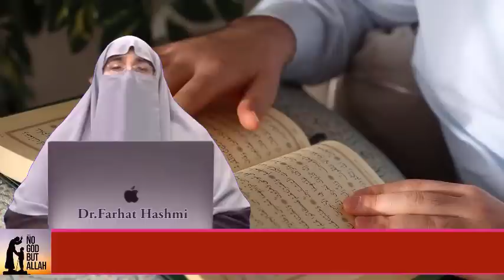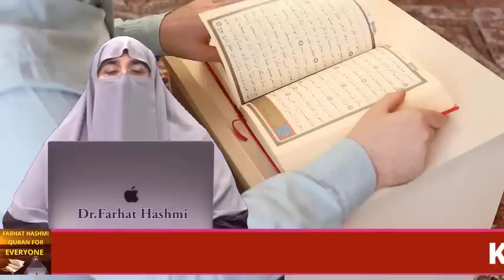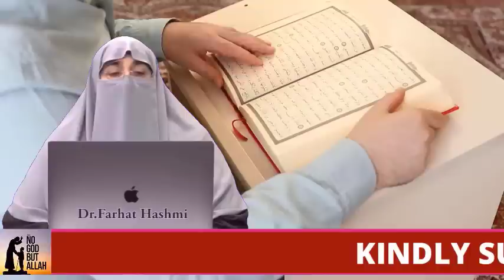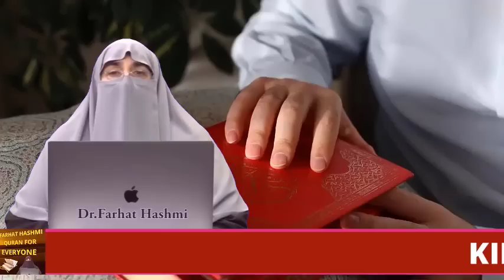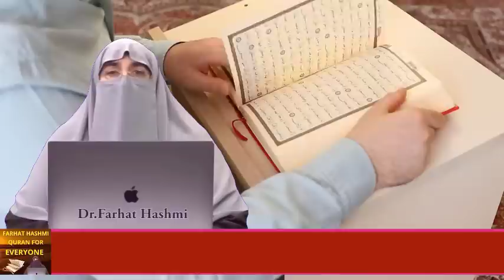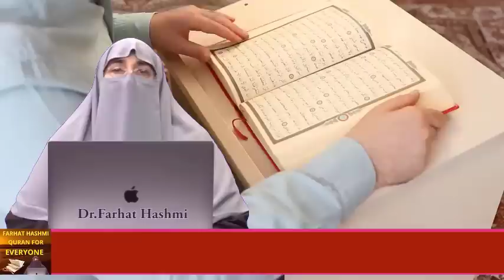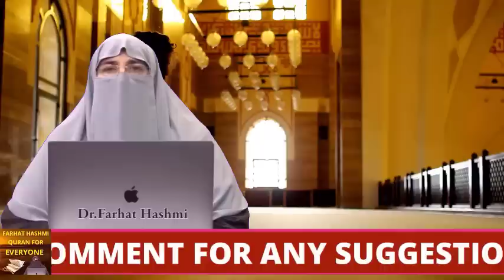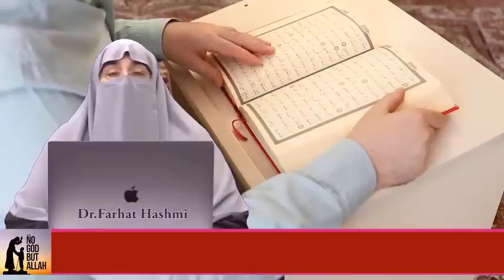Allah Ki Muhabbat Hasil Karnay Ka Tariqah By Dr Farhat Hashmi